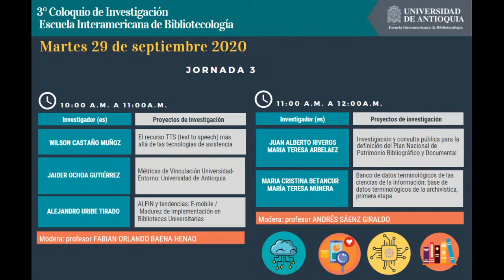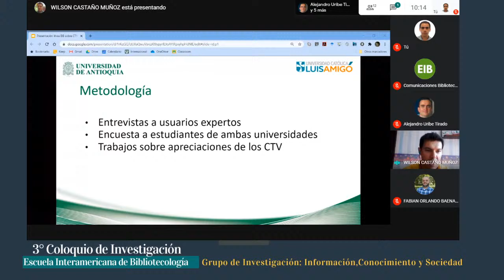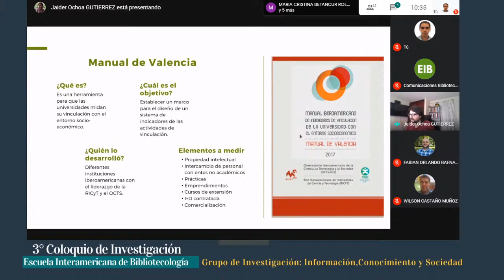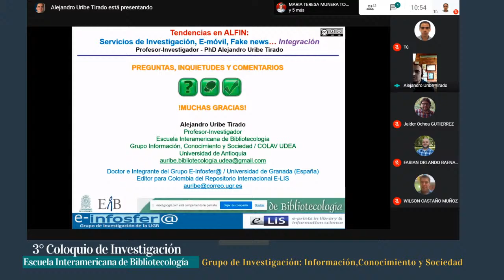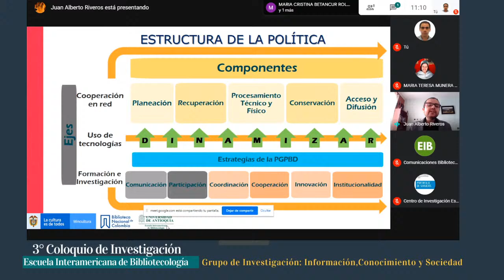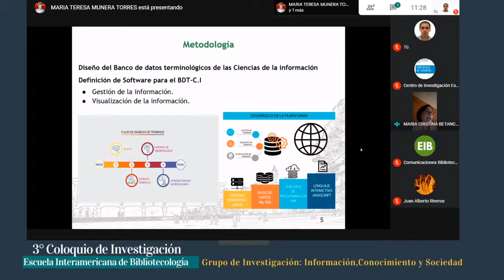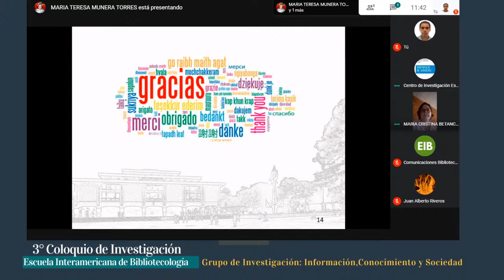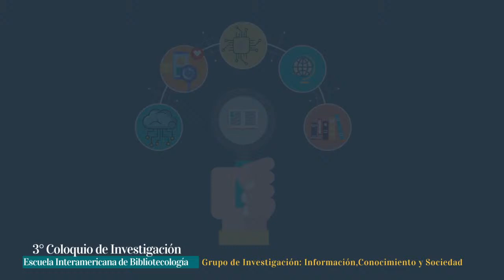3° coloquio de investigación jornada 3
3° coloquio de investigación jornada 3